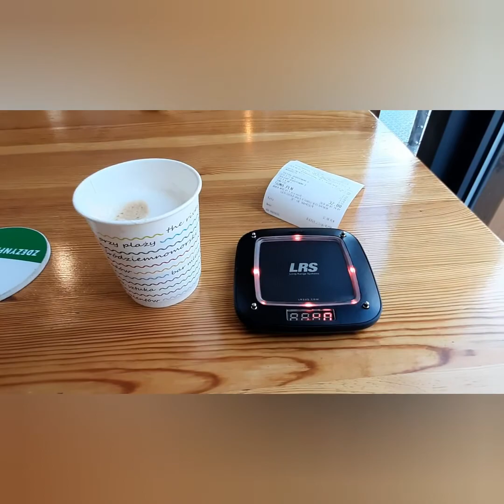Warszawa 1.08.2020 /Warschau 1. August 2020 /Warsaw 1 August 2020 /Варшава 1 августа 2020 г.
Wyjazd do warszawy.
Departure to Warsaw
# WARSAW # CAPITAL # WISŁA
Выезд в Варшаву.
Abfahrt nach Warschau.